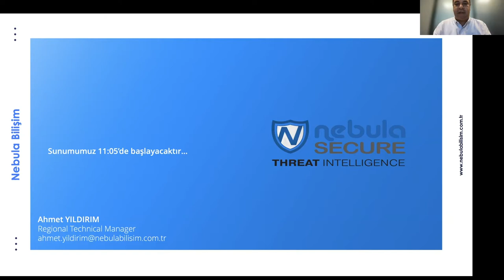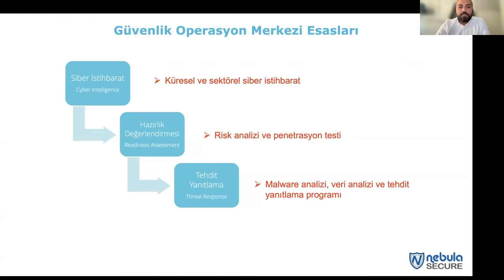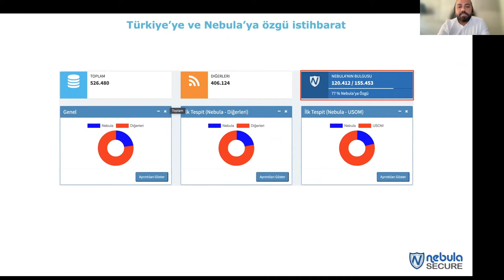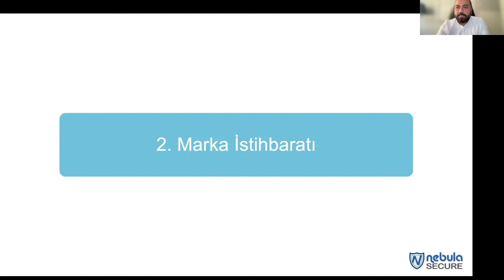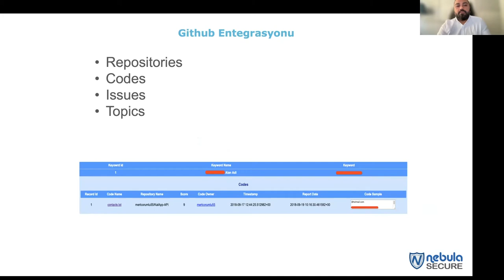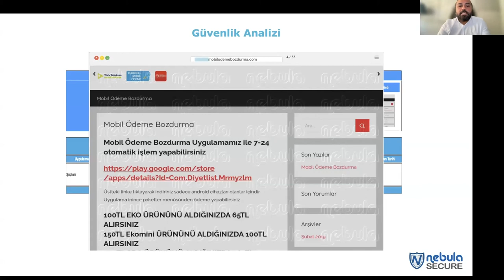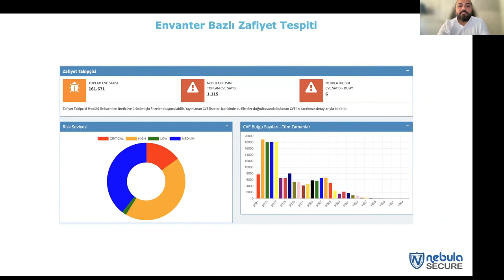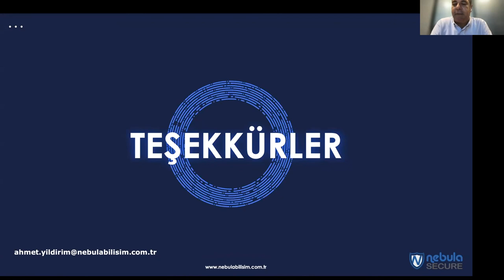nebulaSECURE Threat Intelligence Webinar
Nebula tarafından geliştirilen Siber İstihbarat Servisinin alan adı ve sosyal medya kapatma, kapatma teyidi, SSL sertifika analizi, döviz kuru istihbaratı ve kişisel veri sızıntısı istihbaratı gibi özelliklerinden bahsettiğimiz webinarımızın tekrarını izleyebilirsiniz.